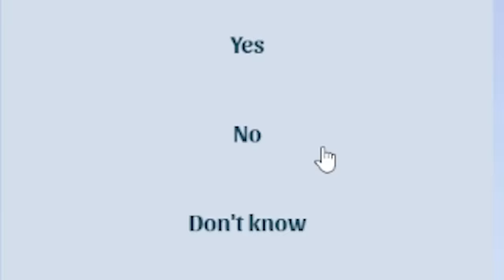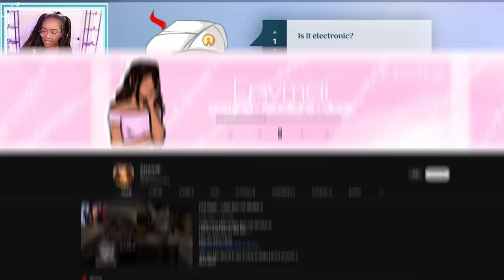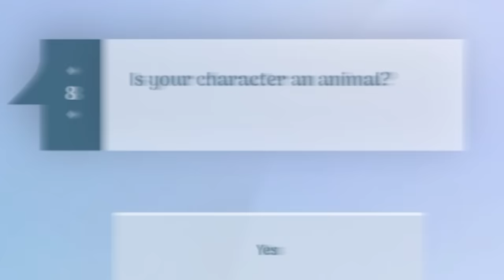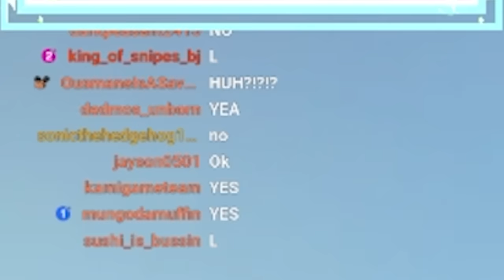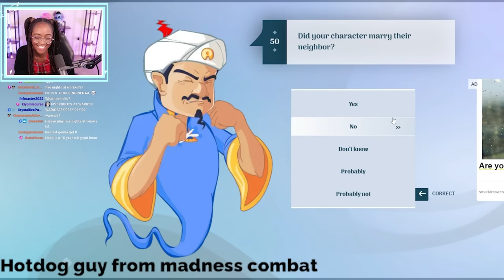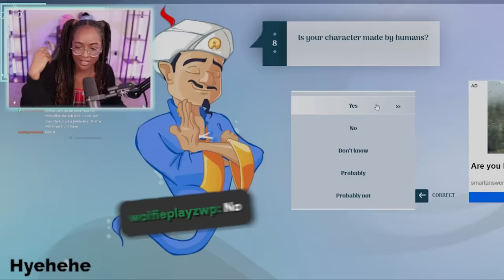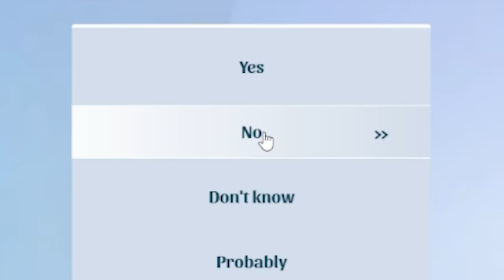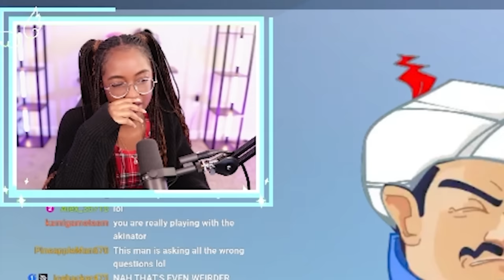I BEAT Akinator.. and made him MAD!!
Akinator Gameplay

Hello, I am Akinator. Think about a real or fictional character.
I will try to guess who it is... lets see if we can beat him this time!!